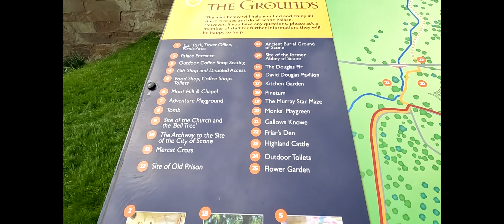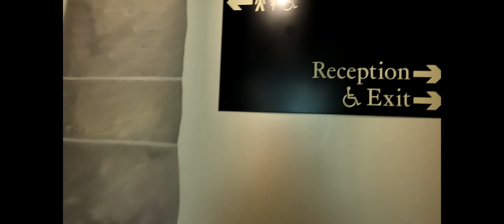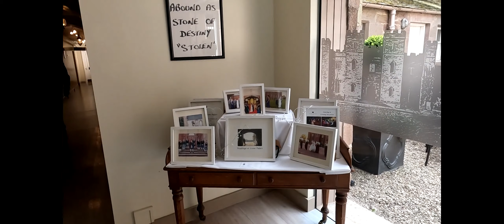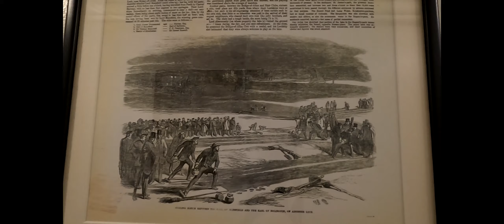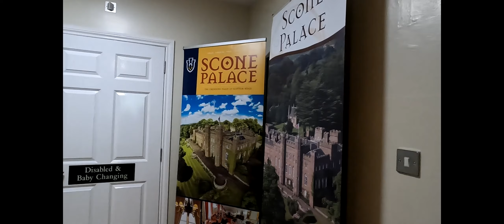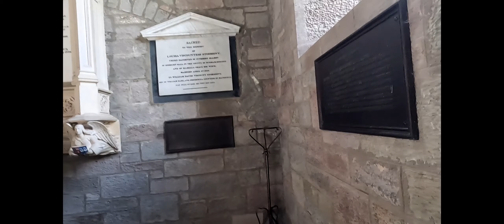SCONE CASTLE,PERTH,SCOTLAND 4K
Scone Palace is a Category A-listed historic house near the village of Scone and the city of Perth, Scotland. Built in red sandstone with a castellated roof, it is an example of the Gothic Revival style in Scotland. Scone was originally the site of an early Christian church, and later an Augustinian priory.